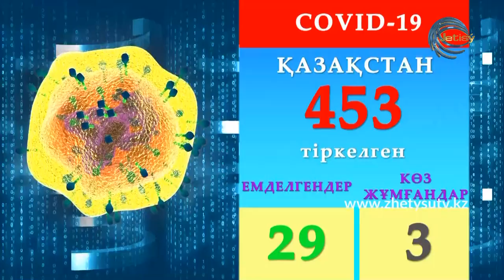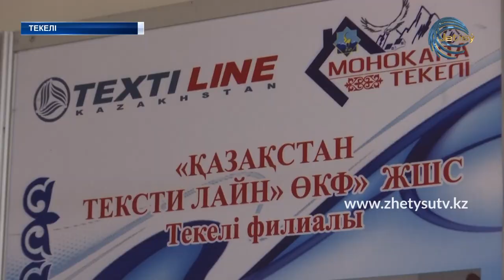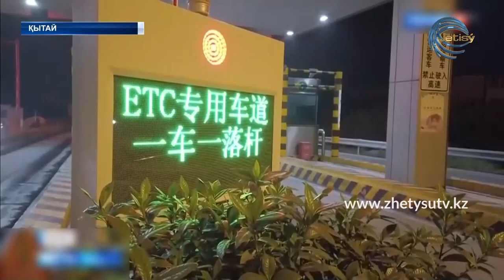ЖАҢАЛЫҚТАР (03.04.20) 15:00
- Елдегі соңғы эпидемиологиялық жағдай бойынша COVID-19 жұқтырған тағы 5 адам тіркелді. Олардың 3-уі - Солтүстік Қазақстан облысынан, 2-уі - Алматы қаласынан.

- Әскери жиынға шақыртушылар ішкі істер органдарымен бірлесіп  блок посттарға шығып, нысандарды күзетіп,  дизенфекция жұмыстарын жүргізуге құқылы.

- Текелідегі "Қазақстан текси лайн" жеке кәсіпкерлігі медициналық маска тіге бастады. 20 жылдық тарихы бар кәсіпорын - елдегі төтенше жағдайға байланысты өндірісті әртараптандыруды қолға алды.

- Әлемде тәж тажалын бүгінгі күні 1 миллионнан астам адам жұқтырыпты. Дүниежүзілік денсаулық сақтау ұйымының мәліметіне сүйенсек, бұл індеттен 53 мыңға жуық адам қайтыс болған.